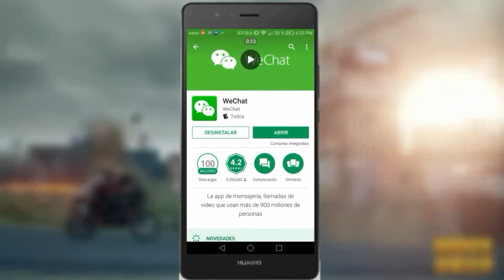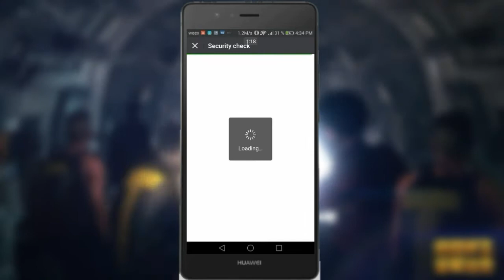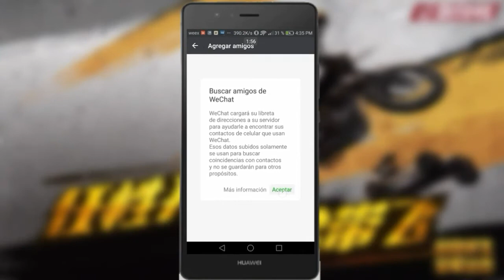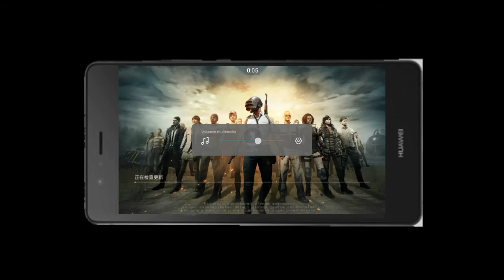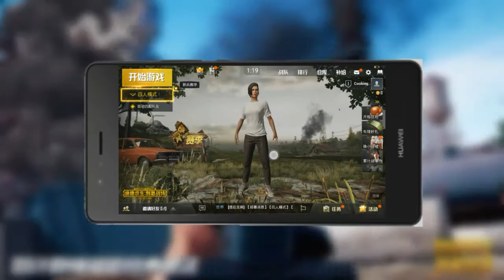Como Descargar Y Jugar PUBG MOBILE Para Android